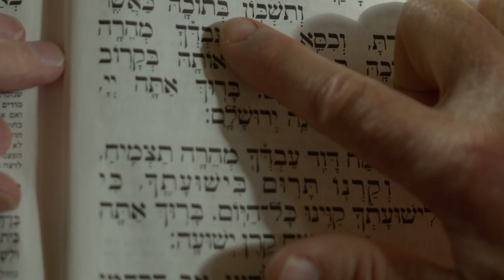I. Mózes 17,5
"Nem nevezlek több Abrámnak, hanem Ábrahám lesz a neved, mert sok nép atyjává teszlek." ( I. Mózes 17,5)